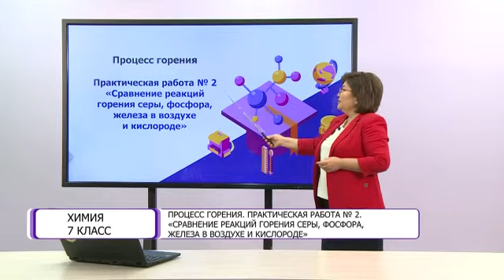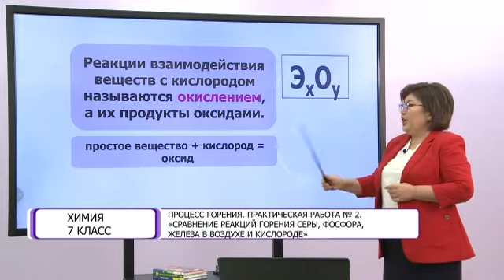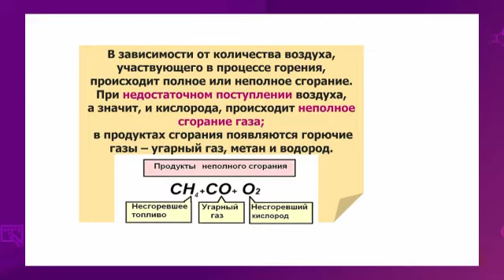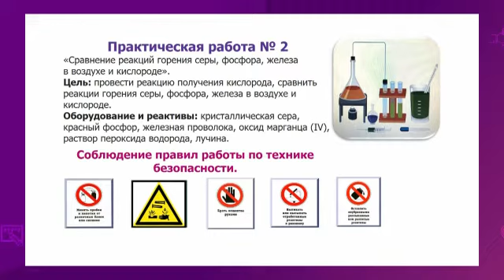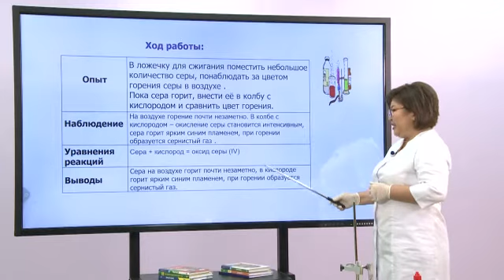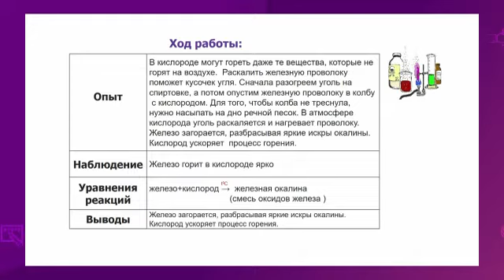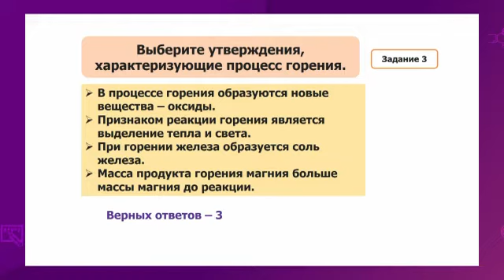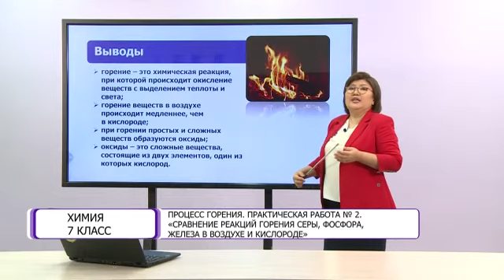Химия. 7 класс. Процесс горения. Практическая работа №2 /15.12.2020/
Тема урока: Практическая работа №2 «Сравнение реакций горения серы, фосфора, железа в воздухе и кислороде»